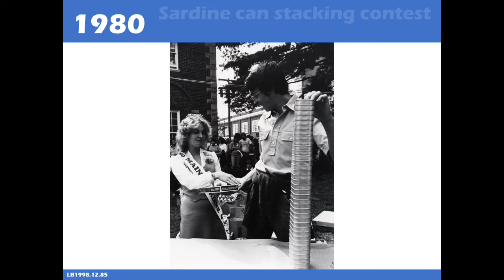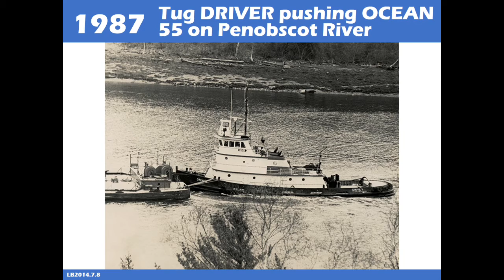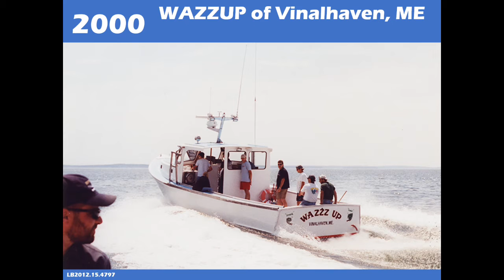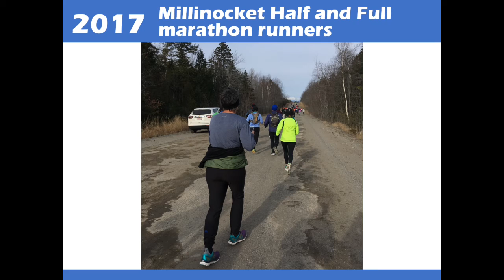200 Images Part IV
Part IV!

Remember: Many of our images and artifacts are available online. To find out more about an image, note the number in the bottom left corner. To see the database entry about that image, put the number in the "Catalog Number" space and hit search